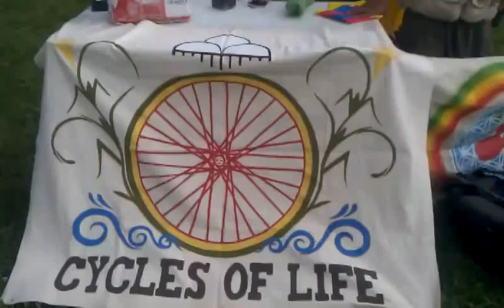Cycles of Life @ Taos Celebration of the Young!